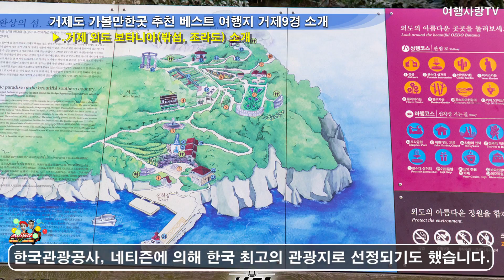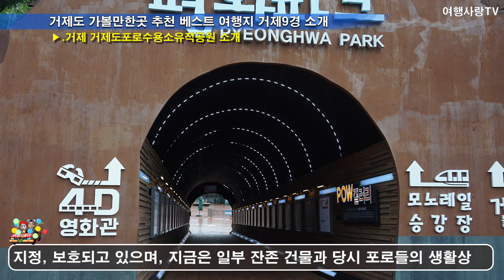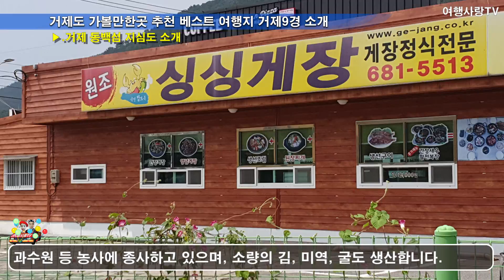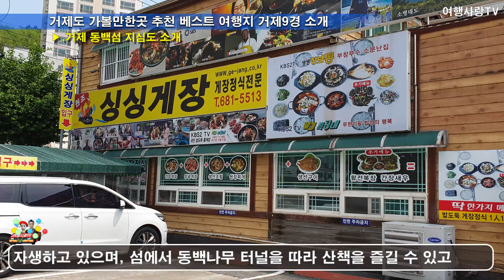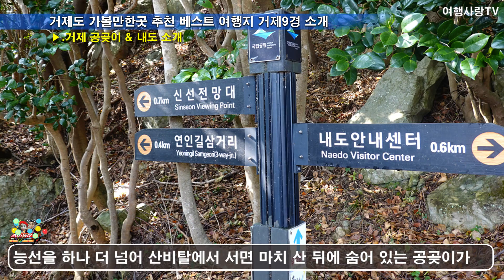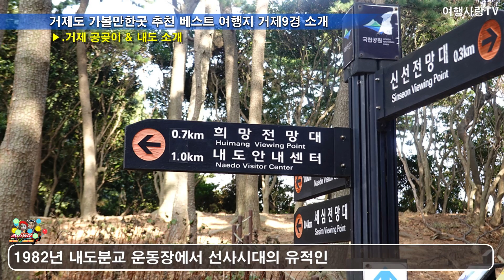거제도 가볼만한곳 추천 베스트 여행지 맛집, 숙박, 볼거리, 거제 밤바다 거제9경 총정리 소개_여행사랑TV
오늘은 거제도 가볼만한곳 추천여행지 거제10경 거제 밤바다 총정리 추천 베스트 여행지 거제9경에 대해 알아 볼 텐데요.
거제로 여행 가시는분들은 참고가 되시길 바랍니다.
여행 가시는 분들은 참고하시고 즐거운 여행 되시길 바랍니다.
내용이 도움이 되었다면 '좋아요'와 '구독' '알림'을 눌러 주세요.
감사합니다.